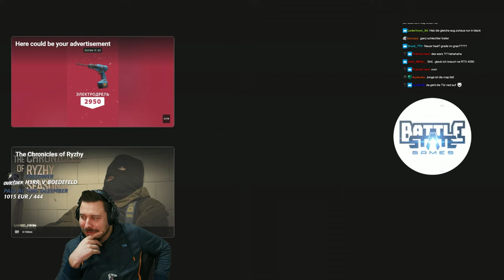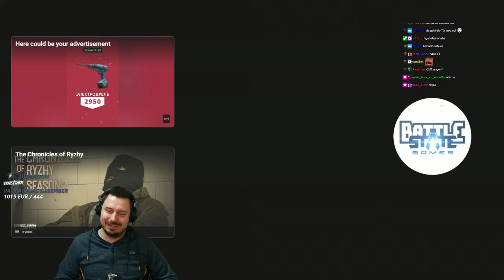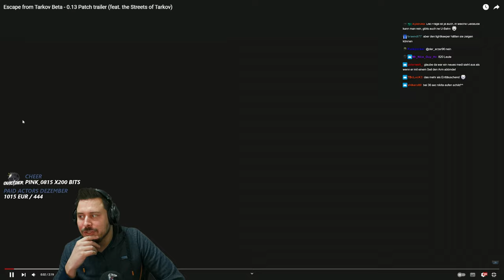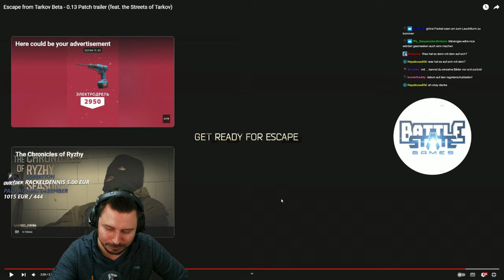Streets und mehr im Trailer! - Escape from Tarkov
Meine live Reaktion auf den 0.13 Patch Trailer mit Streets of Tarkov und mehr! - Escape from Tarkov Gameplay Deutsch